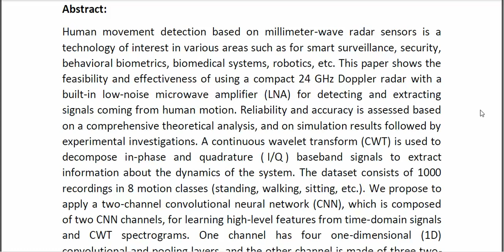A Convolutional Neural Network for Human Motion Recognition and Classification Using a Millimeter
* Complete Source Code
* Complete Documentation
* Complete Presentation Slides
* Flow Diagram
* Database File
* Screenshots
* Execution Procedure
* Readme File
* Video Tutorials
* Supporting Softwares
Support Specialization
* 24/7 Support
* Ticketing System
* Voice Conference
* Video On Demand
* Remote Connectivity
* Document Customization